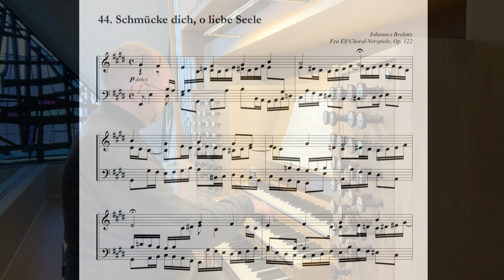Johannes Brahms: Schmücke dich, o liebe Seele (Jesus, livets sol og glæde), op. 122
fra Elf Choral-vorspiele, op. 122
fra samlingen Når dagen hælder // Forlaget Mixtur // FMX 01-031